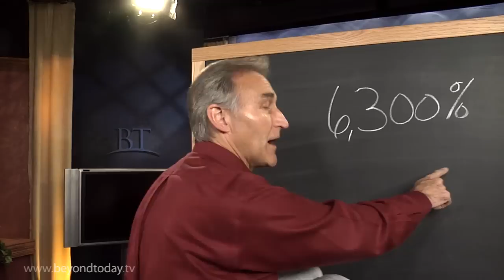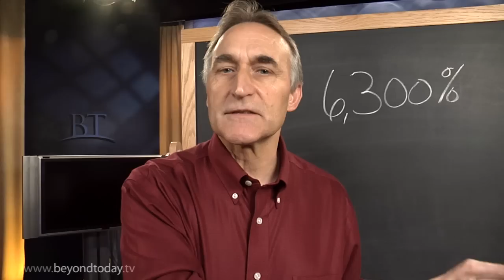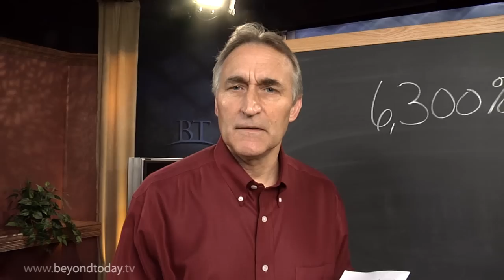BT Daily: Nudity on TV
August 30, 2012 - Are you totally passive as you watch TV? Have you noticed the 6,300% increase? What are you watching and what should you do about it?